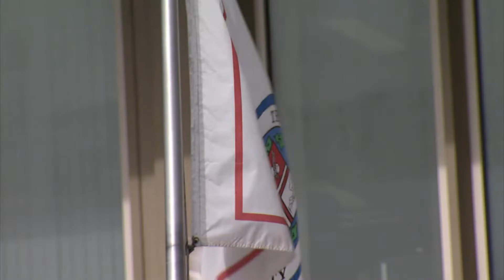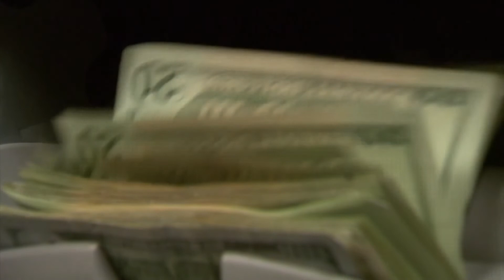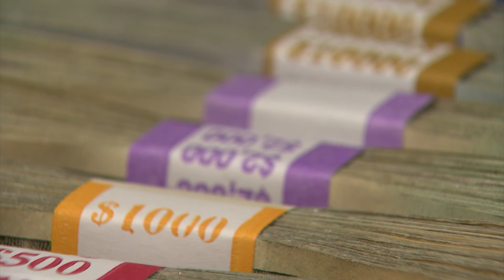58th Legislature - Quorum Call